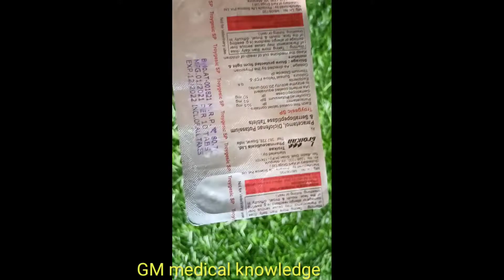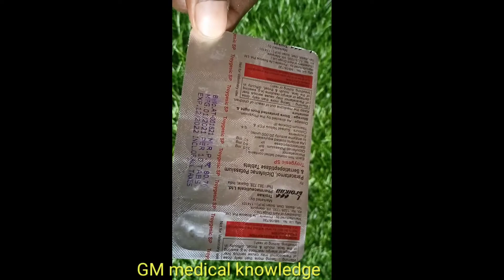Aceclofenac and paracetamol tablet in Hindi review#GM medical knowledge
Aceclofenac and paracetamol tablet in Hindi review#GM medical knowledge naso ke dard ki tablet
bukhar aur sar dard ki tablet